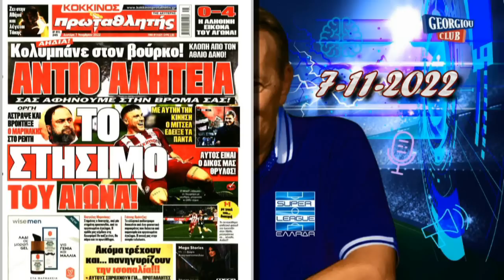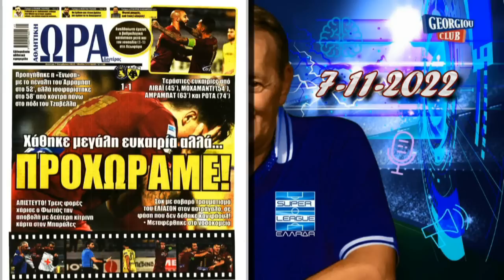Γ. Γεωργίου "ΠΑΝΑΘΗΝΑΪΚΟΣ - ΟΛΥΜΠΙΑΚΟΣ 1-1" [7-11-2022] 11η Αγωνιστική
Ο Γιώργος Γεωργίου αναλύει την αγωνιστική επικαιρότητα μέσα από τη ραδιοφωνική συχνότητα του ALPHA RADIO 98.9

Oλόκληρη η εκπομπή, μαζί με τις μουσικές επιλογές, live streaming μέσα από το επίσημο κανάλι του Γ. Γεωργίου στο YouTube